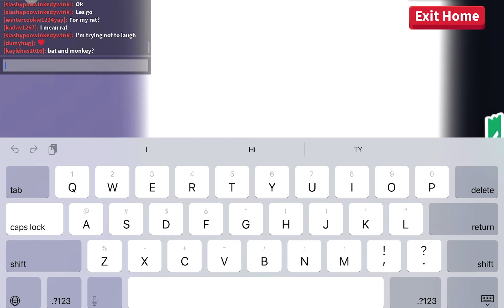Part one you have to watch to know what it is